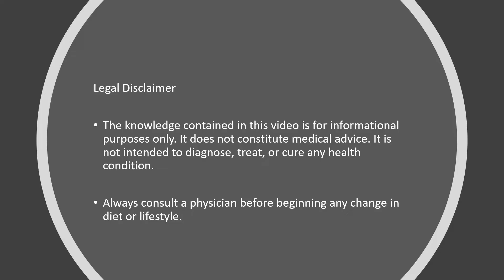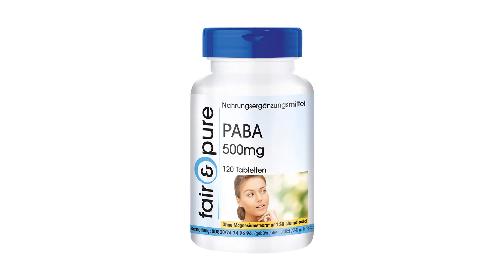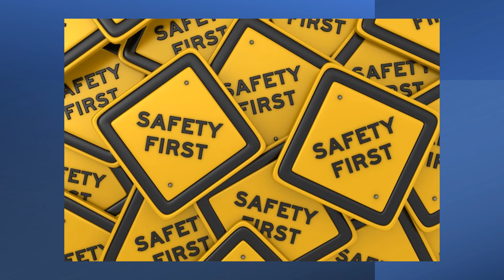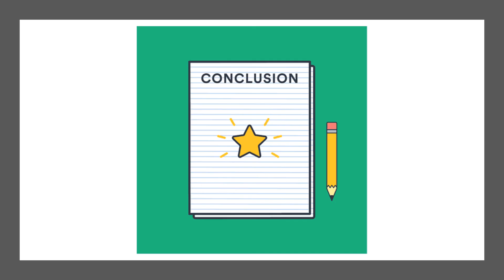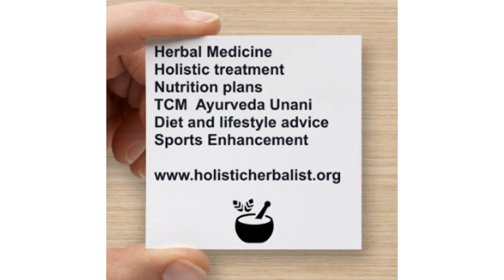PABA - Vitamin B10 Benefits, Uses & Side Effects